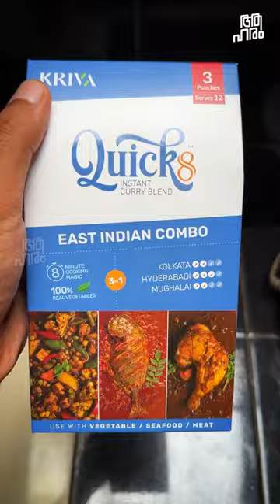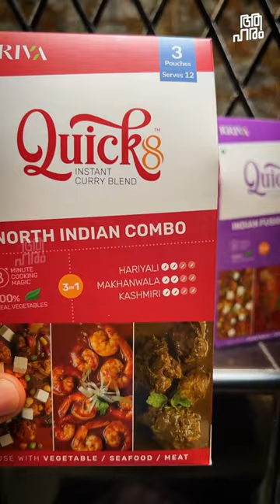Multicusine at home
It is versatile and can be used to make a variety of curries, including meat, seafood, and vegetables. It’s also gluten-free, vegan-friendly, and contains no artificial flavors, colors, or preservatives.
WEST INDIAN COMBO
- Goan
- Konkan
- Katchi
EAST INDIAN COMBO
- Kolkata
- Hyderabadi
- Mughlai
SOUTH INDIAN COMBO
- Tamarind
- Malabar
- Travancore
NORTH INDIAN COMBO
- Hariyali
- Makhanwala
- Kashmiri
INDIAN FUSION COMBO
- Yakhni
- Punjabi
- Vindaloo